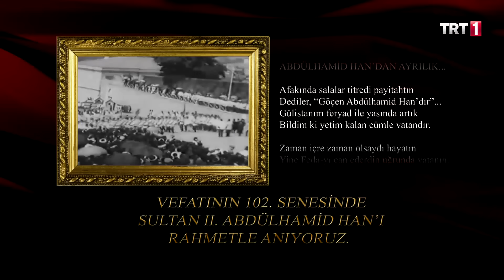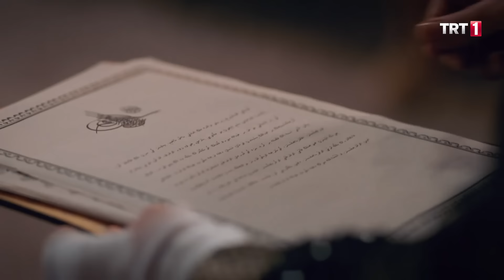Payitaht Abdülhamid 107. Bölüm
Payitaht “Abdülhamid” 107.Bölüm Özet:

Zalman, darphane baskınıyla Osmanlı’yı ve Abdülhamid’i dize getirmeyi planlamıştır. Darphane kuşatılır. Zalman darphanede Osmanlı‘nın para gücünü yok etmeye çalışırken, durumu bilen İngilizler de dış borçların ödenmesi için baskı yapar. Abdülhamid bu cendereden kurtulup düşmanını yakalamayı başarabilecek midir?

Halil Halid, Yanık’ın adamı Panait’i alınca Yanık da Tatar’ı kaçırır. Halil Halid’ler Tatar’ı kurtarmaya çalışırken hain bir tuzağa doğru çekilirler.
Cemile kuyuda son nefesini vermek üzereyken, Bidar her şeyi Abdülhamid’e anlatır. Abdülhamid, Bidar ve Naime’nin Cemile’nin kocasıyla ilgili yaptıklarından haberdar olduğunu öğrenince son derece öfkelenir. Abdülhamid’le arası henüz ısınmamışken, şimdi büsbütün açılan Bidar ne yapacak?

Blavatsky‘nin de olayların içinde olduğunu öğrenen Abdülhamid, ona nasıl bir ceza verecek?

Düştükleri tuzak Halil Halid ve adamlarının sonunu mu getirecek?

Ahmet Paşa ve İsmail Hakkı kısıldıkları mahzende ölecek mi?

Abdülhamid sonunda Zalman’ı yakalayacak mı?

PayitahtAbdülhamid her cuma TRT1'de!